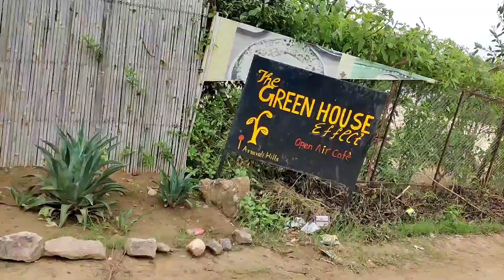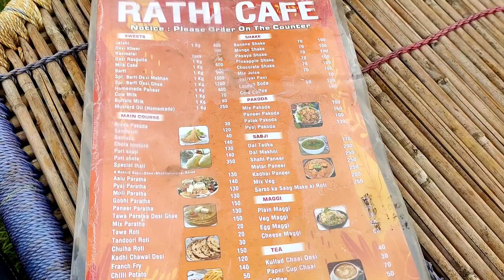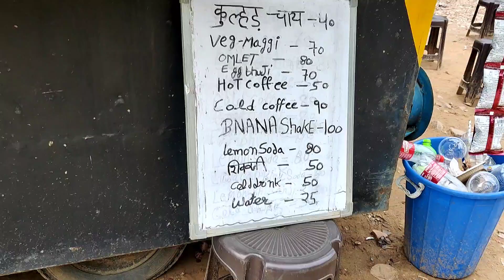Travel vlog|FamilyTrip Aravalli Hills#Haryana#KTM Ride#Aloo Paratha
family trip
ktm ride